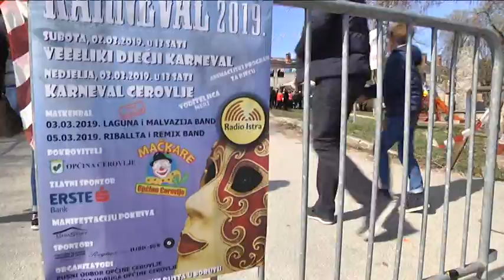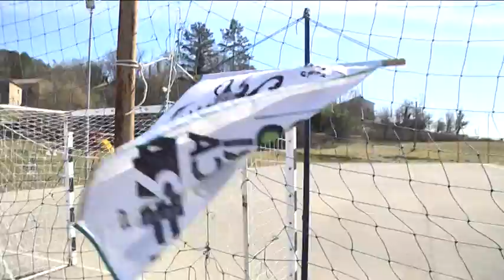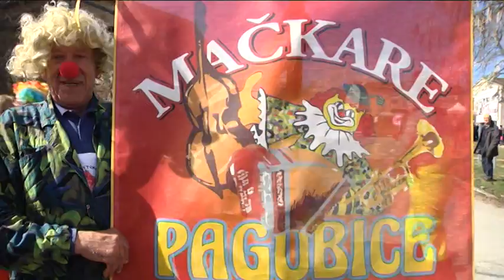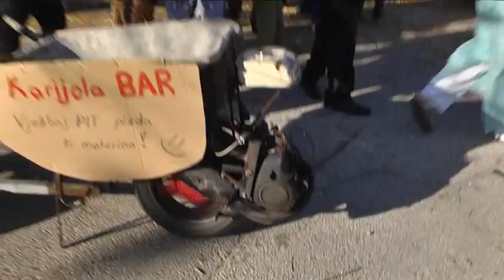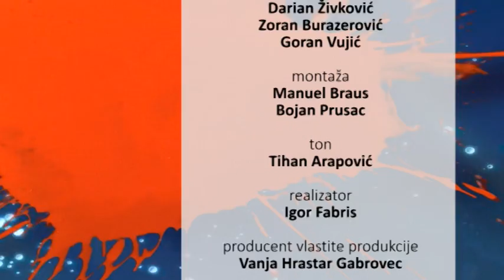Eventus - maškare Cerovlje 06.03.2019.